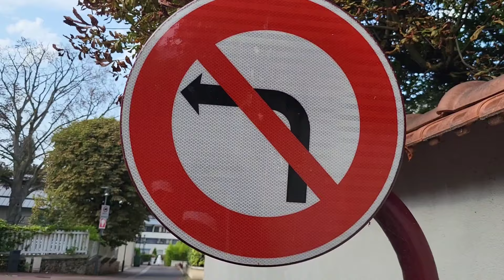Je prends soin du passé, le futur prendra soin de moi.